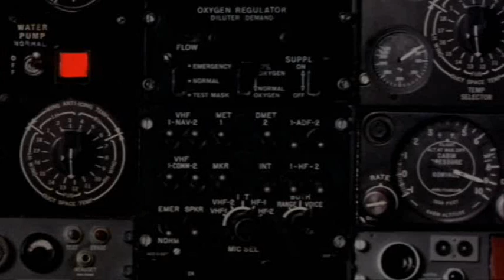Instrument scene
Instrument scene from the film Airplane